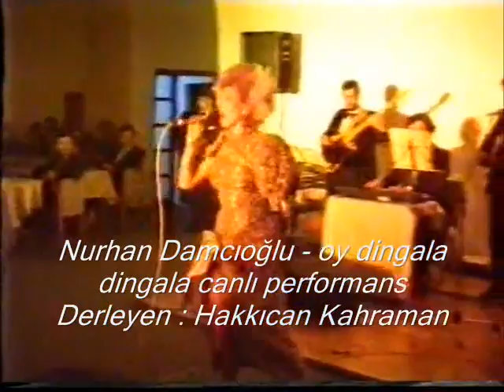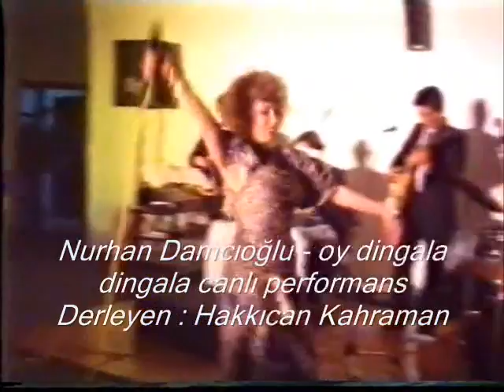Nurhan Damcıoğlu - ayy dingala dingala canlı performans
oy dingala dingala kömürüde koydum mangala ayşede fatmada dostum var çalkala nurhan çalkalaaahhh kanto :) canlı performans NURHAN DAMCIOĞLU ARŞİVİNDEN